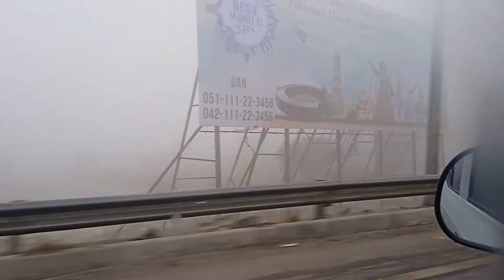Zain ul abideen Ne Shadi Par Apni Oqaat Dekhai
zain ul abadin vlogs,village mein shaadi,mehndi night,wedding in village,shaadi,dance,punjab,wedding